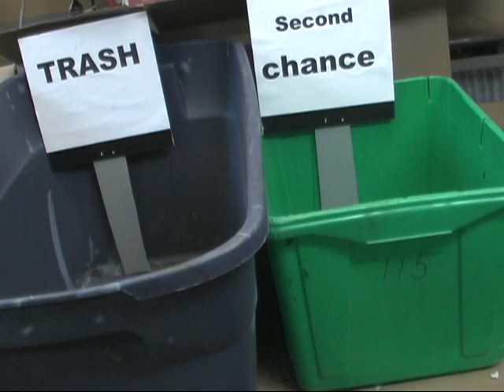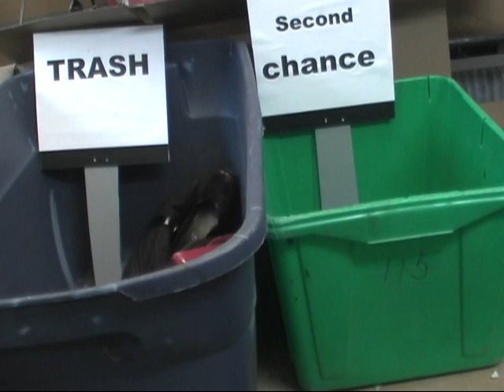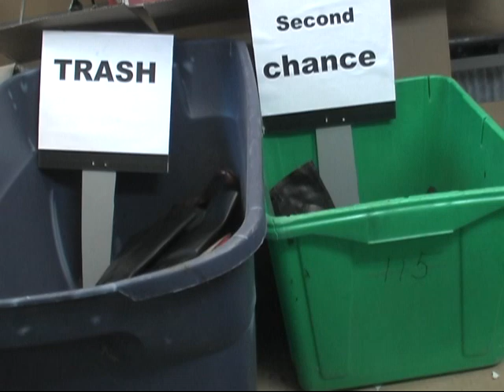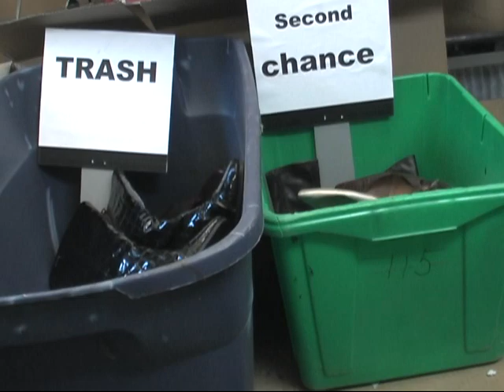3 surprice bags